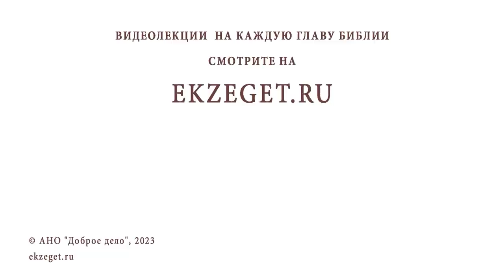СВЯТАЯ АННА КАШИНСКАЯ. Священник Валерий Духанин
Команда Экзегет.

В сегодняшнем видео на библейском портале Экзегет вместе со священником Валерием Духаниным вспоминаем святую благоверную княгиню Анну Кашинскую.

🔸 Святая страдалица
🔸 Кашин - город русского сердца
🔸 Происхождение святой Анны Кашинской
🔸 Венчание князя Михаила Тверского и Анны Кашинской
🔸 Большой пожар в Твери
🔸 Смерть дочери Феодоры
🔸 Борьба за великокняжеский престол
🔸 Бортеневская битва. Победа Михаила Тверского
🔸 Смерть сестры хана Узбека в плену
🔸 Прощание Михаила Тверского с супругой Анной
🔸 Трагическая смерть князя Михаила
🔸 Испытания праведного Иова
🔸 Князь Дмитрий Грозные Очи
🔸 Тверское восстание против Щелкана, брата хана Узбека
🔸 Смерть князя Александра Тверского с сыном в орде
🔸 Монашеский постриг Анны Кашинской
🔸 Духоносная старица
🔸 Смерть и прославление Анны Кашинской
🔸 Старообрядческий раскол. Двоеперстие
🔸 Деканонизация Анны Кашинской
🔸 Обряды и догматы Церкви
🔸 Чудесная помощь от мощей
🔸 Второе прославление святой Анны Кашинской
🔸 Великая ходатаица за русский народ